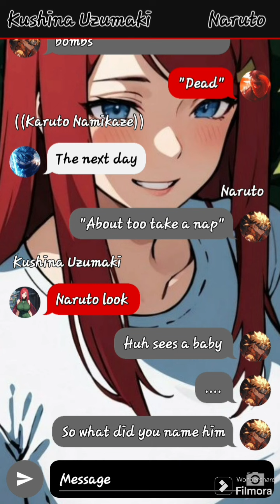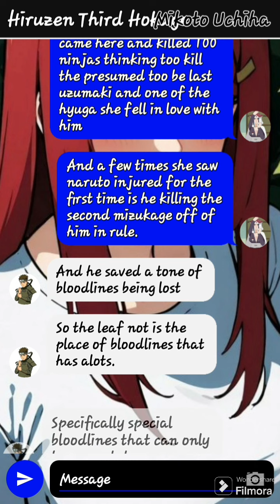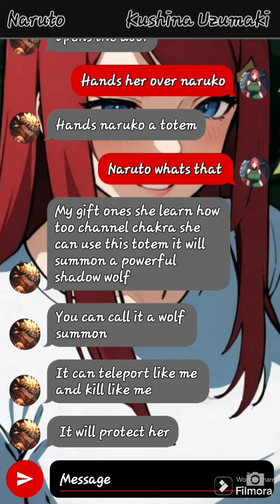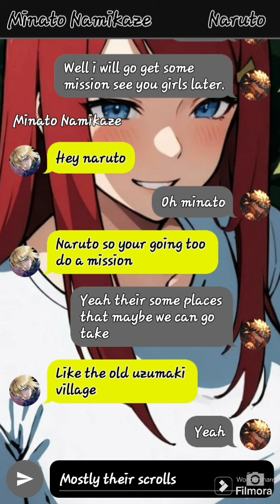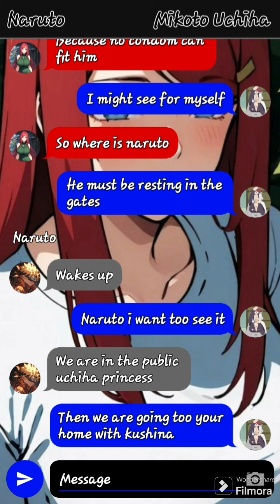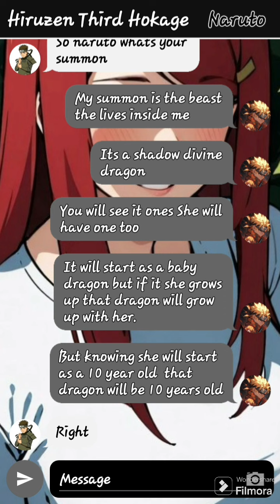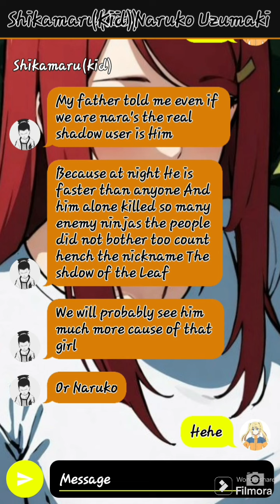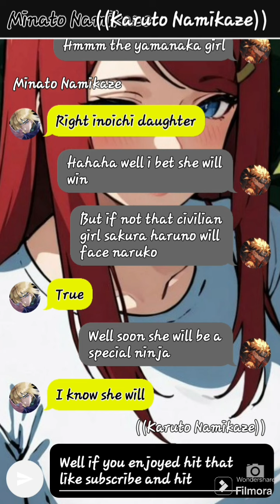Narukushi Return too the past episode 2